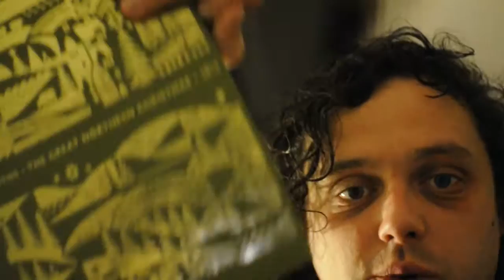VLOG 19 Moving. Eating. Tired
A Mashup of 4 or 5 days. I forget how many. I moved house, ate a pizza, got more tired and still dont have a beard.